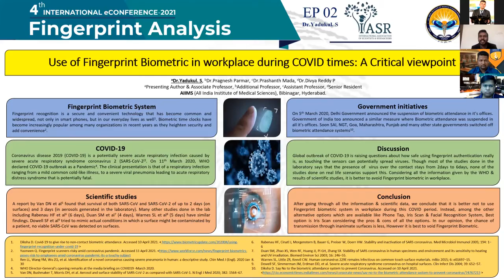EP 02 – Dr. Yadukul. S : Use of Fingerprint Biometric in workplace during COVID times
Fingerprint recognition is a secure and convenient technology that has become common
and widespread, not only in smart phones, but in our everyday lives as well. The different guidelines issued by the authorities related to the fingerprint biometrics & the other alternatives that we have in the present day, to overcome the same in this COVID-19 period by Dr. Yadukul. S, Dr. Pragnesh Parmar, Dr. Prashanth Mada and Dr. Divya Reddy P.